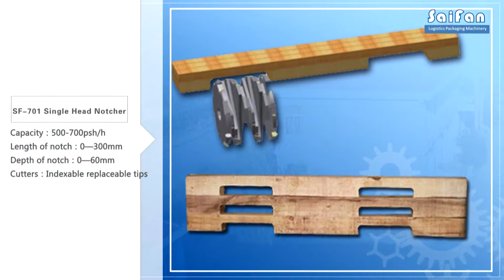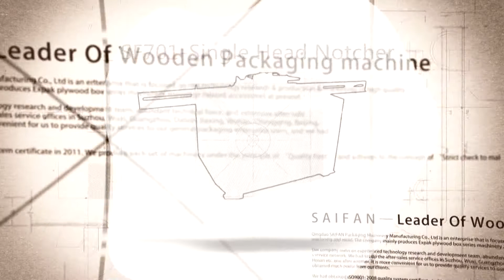Wood pallet notching machine, timber pallet groove machine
This machine is used for making make American stringer pallet, to make the notching on wood stringer, that is convenient for forklift to put into.
The advantage of this machine as follow:
1)Long service life, now our first sold nothing machine is 3 years ago, and there is no problem in using condition.
2)Indexable cutter, it’s more cost-effective than to replace the saw blade.
3)safety for operator, worker’s hands won’t access to cutting position.
4) Powerful motor to assure the wood notching is smooth.